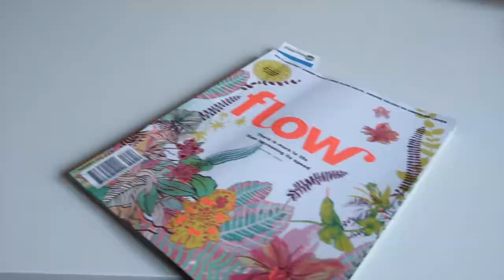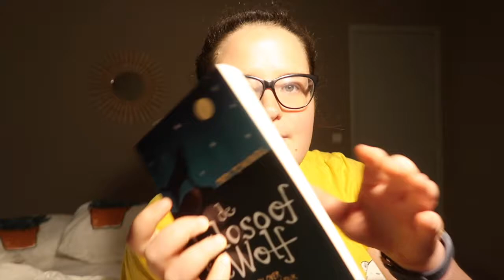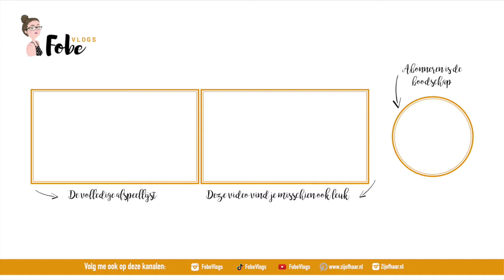Wanneer komt hij langs? 🌻 Zonnige zomervlogs #20 | FobeVlogs #92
║BESCHRIJVING║
In deze zonnige zomervlog wacht ik op de Orange installateur, zet ik enkele Ikea meubels in elkaar en deel ik met jullie het boek die ik op dit moment aan het lezen ben.